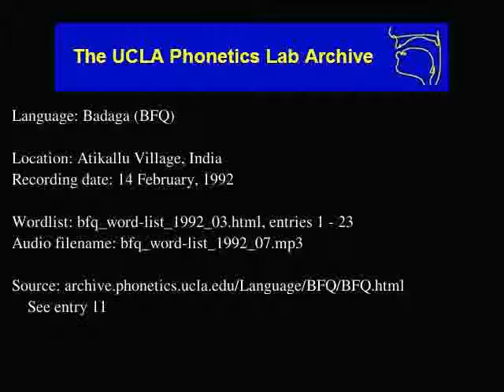Badaga audio: bfq_word-list_1992_07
Language family: Dravidian; Southern Dravidian; Tamil-Kannada; Kannada;
Atikallu Village, India
Date: 2/14/1992

Contributor: Mrs. Chellamma Mulley of Katagiri
UCLA Phonetics Archive